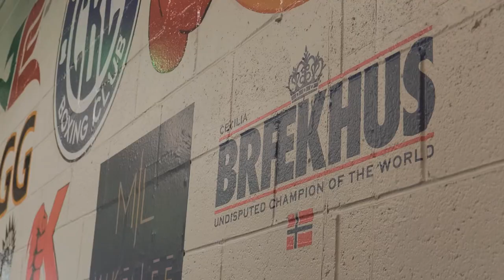Undisputed: Cecilia Braekhus